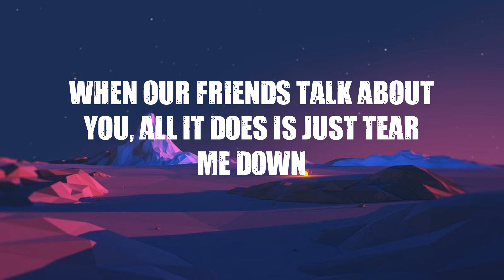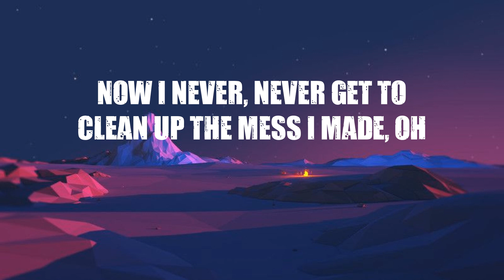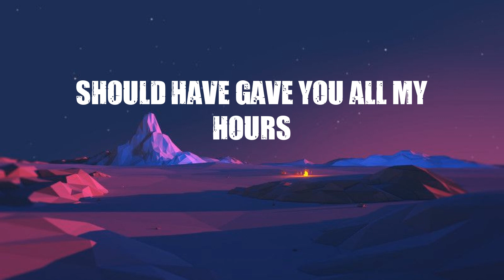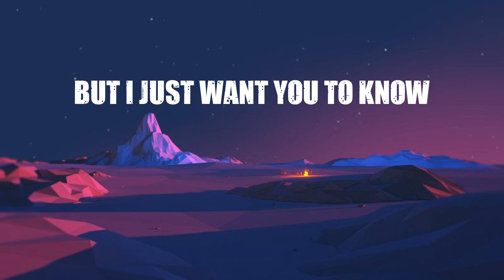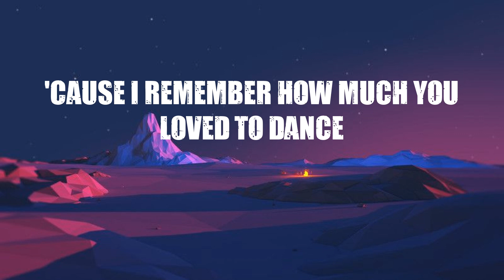Bruno Mars - When I Was Your Man (Lyrics)